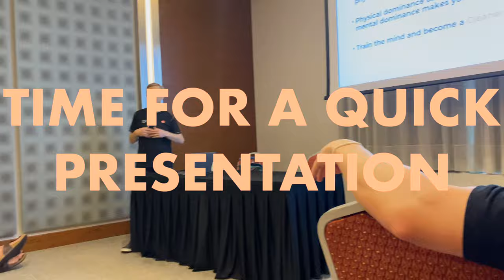GLORIA TRAINING CAMP DAYS 4 & 5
Follow along for days 4 & 5 of Albion's training camp in Gloria Sports Arena.

Keep it kinetic by Moire
Music from Uppbeat (free for Creators!)